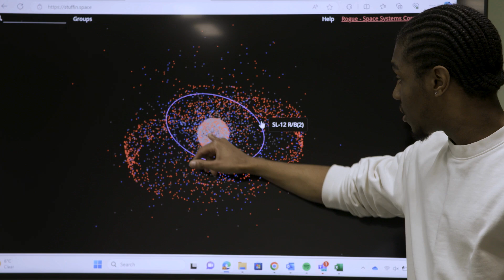Kelsey Social Draft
Want to learn more about a career as a Manufacturing Engineer?

The National Space Academy has created a second series of our career resources videos and package for teachers and students, thanks to funding from the UK Space Agency. These resources were created for teachers of students at secondary age, however students of all ages are welcome to use these resources. This collection of videos contain a wide range of diverse careers, ranging from space doctors, to specialist engineers, to a space neuroscientist!